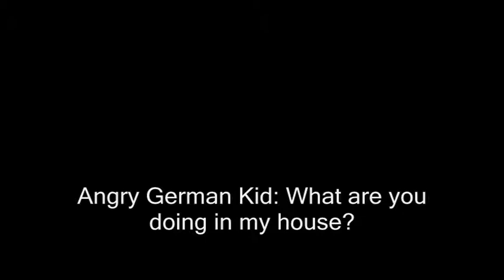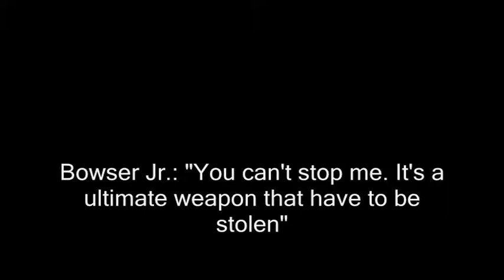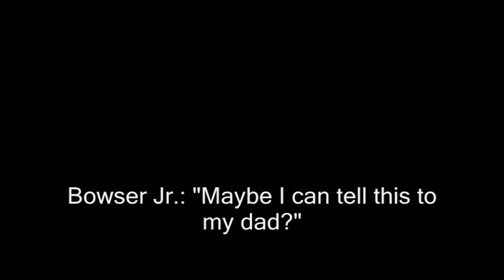Angry German Kid S1E2 - Basement Bomb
Something happens in the basement. Made on August 27, 2011.

Story:
Angry German Kid is dancing in his room while working at the computer. At the same time, in the basement, a bomb is exploding, causing the house to shake. After that, a big hole appears from nowhere. Can you guess who that was? That did it!